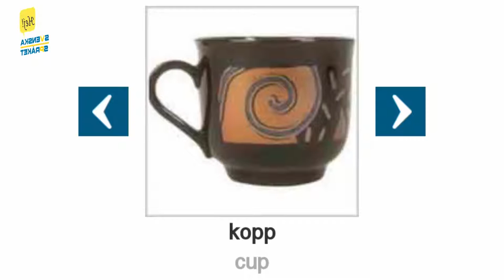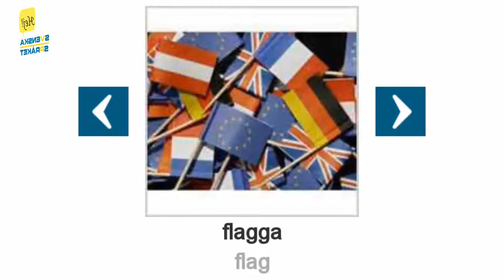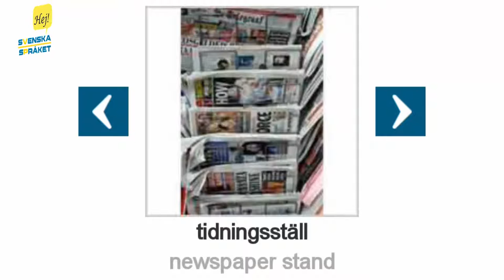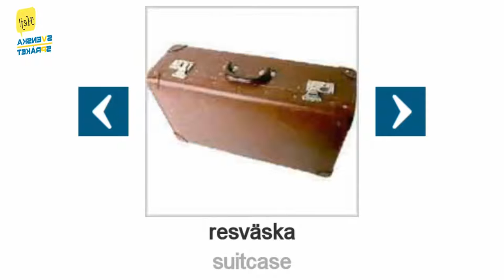Learn Languages- learn swedish Objects - Saker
sprayburken  ►
aerosol can

askkopp  ►
ashtray

babyvåg  ►
baby scale

kula  ►
ball

ballong  ►
balloon

armband  ►
bangle

kikare  ►
binocular

filt  ►
blanket

mixer  ►
blender

bok  ►
book

glödlampa  ►
bulb

burköppnare  ►
can

ljus  ►
candle

ljusstake  ►
candleholder

etui  ►
case

slangbella  ►
catapult

cigarr  ►
cigar

cigarett  ►
cigarette

kaffekvarn  ►
coffee mill

kam  ►
comb

kopp  ►
cup

diskhandduk  ►
dish towel

docka  ►
doll

dvärg  ►
dwarf

äggkopp  ►
egg cup

elektrisk rakapparat  ►
electric shaver

solfjäder  ►
fan

film  ►
film

brandsläckare  ►
fire extinguisher

flagga  ►
flag

sopsäck  ►
garbage bag

glasskärva  ►
glass shard

glasögon  ►
glasses

hårfön  ►
hair dryer

hål  ►
hole

slang  ►
hose

strykjärn  ►
iron

juicepress  ►
juice squeezer

nyckel  ►
key

nyckelknippa  ►
key chain

kniv  ►
knife

lykta  ►
lantern

lexikon  ►
lexicon

lock  ►
lid

livboj  ►
lifebuoy

tändare  ►
lighter

läppstift  ►
lipstick

bagage  ►
luggage

förstoringsglas  ►
magnifying glass

tändsticka  ►
match

nappflaska  ►
milk bottle

mjölkkanna  ►
milk jug

miniatyr  ►
miniature

spegel  ►
mirror

elvisp  ►
mixer

musfälla  ►
mouse trap

halsband  ►
necklace

tidningsställ  ►
newspaper stand

napp  ►
pacifier

hänglås  ►
padlock

parasoll  ►
parasol

pass  ►
passport

vimpel  ►
pennant

tavelram  ►
picture frame

pipa  ►
pipe

gryta  ►
pot

gummiband  ►
rubber band

gummianka  ►
rubber duck

sadel  ►
saddle

säkerhetsnål  ►
safety pin

fat  ►
saucer

skoborste  ►
shoe brush

sil  ►
sieve

tvål  ►
soap

såpbubbla  ►
soap bubble

tvålkopp  ►
soap dish

svamp  ►
sponge

sockerskål  ►
sugar bowl

resväska  ►
suitcase

måttband  ►
tape measure

nalle  ►
teddy bear

fingerborg  ►
thimble

tobak  ►
tobacco

toalettpapper  ►
toilet paper

ficklampa  ►
torch

handduk  ►
towel

stativ  ►
tripod

paraply  ►
umbrella

vas  ►
vase

käpp  ►
walking stick

vattenpipa  ►
water pipe

vattenkanna  ►
watering can

krans  ►
wreath